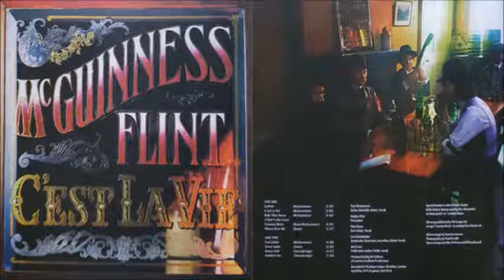McGuinness Flint - Ride That Horse (1974)